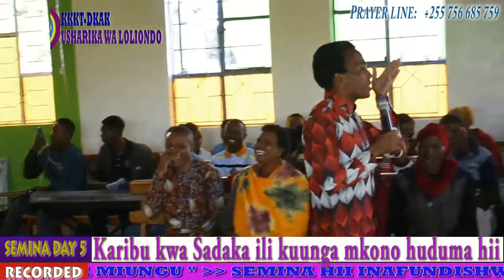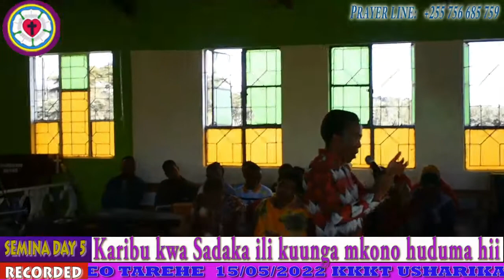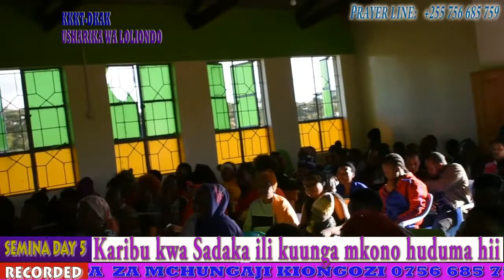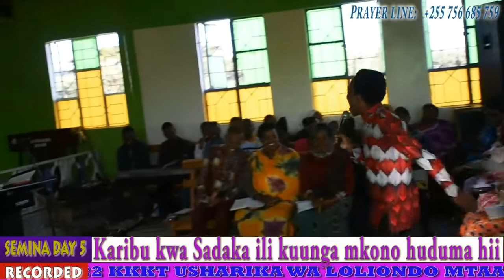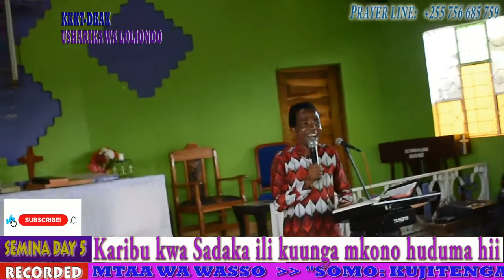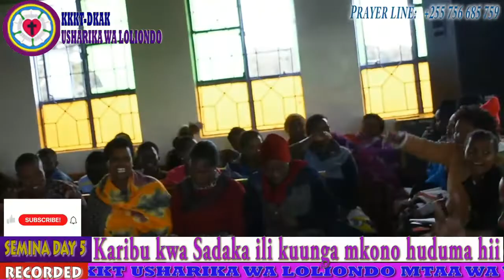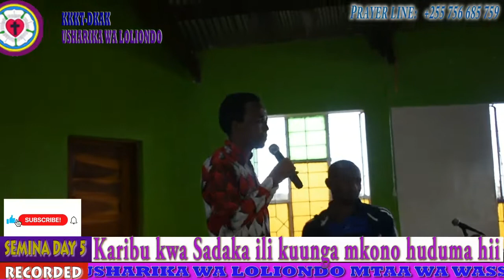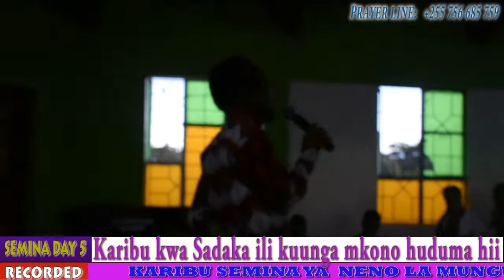SEMINA DAY 5 SOMO: KUJITENGA NA MIUNGU LEO 05/05/2022 KKKT USHARIKA WA LOLIONDO MTAA WA WASSO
SOMO: "KUJITENGA NA MIUNGU YA BABA YAKO NA MIUNGU MIGENI" KUPITIA MTUMISHI WA MUNGU MWALIMU PHILIBERT  TUMEKULETEA SEMINA YA NENO LA MUNGU  SIKU YA TANO ILI UPATE KUPOKEA ZAIDI KUTOKA KWA MUNGU NA MUNGU AKUBARIKI SANA UNAPOENDELEA KUTUFUATILIA KATIKA HUDUMA. ENDELEA KUFIKISHA UJUMBE HUU PIA KWA WENGI ZAIDI.